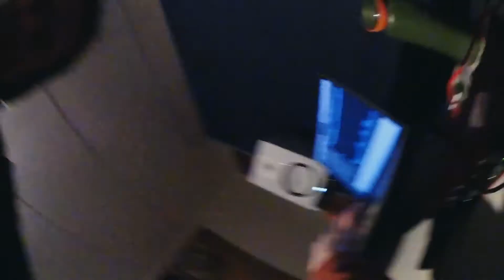STUIN' - Episode #10: Ancient mixing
in the stu mixing 2 unreleased songs, "the brink" & "over it"